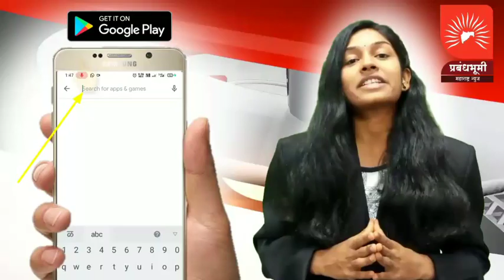भऊर येथील पवार कुटुंबांच्या अंगणात फुलले ब्रह्म कमळाचे फुल